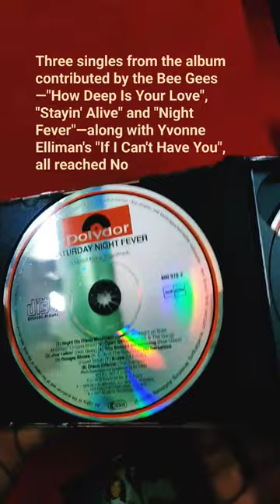Bee Gees-Stayin' Alive ❣️ The Best-selling Albums Worldwide Sales Figures Of Over 40M copies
2. "More Than a Woman" (performed by Tavares)
B. GibbR. GibbM. Gibb
Perren 3:17
3. "Manhattan Skyline" (performed by David Shire) Shire
ShireBill Oakes
4:45
4. "Calypso Breakdown" (performed by Ralph MacDonald) William Eaton
MacDonaldWilliam Salter
7:51
Side three
No. Title Writer(s) Producer(s) Length
1. "Night on Disco Mountain" (performed by David Shire)
Modest MussorgskyShire[a]
ShireOakes
5:13
2. "Open Sesame" (performed by Kool & the Gang) Robert Bell Kool & the Gang 3:59
3. "Jive Talkin'" (performed by Bee Gees)
Arif Mardin 3:44
4. "You Should Be Dancing" (performed by Bee Gees)
Bee GeesGalutenRichardson
4:14
5. "Boogie Shoes" (performed by KC and the Sunshine Band)
Harry Wayne CaseyRichard Finch
CaseyFinch
2:17
Side four
1. "Salsation" (performed by David Shire) Shire
ShireOakes
3:51
2. "K-Jee" (performed by MFSB)
Charlie HearndonHarvey Fuqua
Bobby MartinBroadway Eddie
4:13
3. "Disco Inferno" (performed by The Trammps)
Leroy GreenRon Kersey
Kersey 10:51
Total length: 75:54
Notes

At the time, Saturday Night Fever with Grease held the record for biggest preorders in Netherlands with 150,000 records sold

Along with the success of the movie, the soundtrack, composed and performed primarily by the Bee Gees, is the second best-selling soundtrack album of all time after the soundtrack to The Bodyguard. Saturday Night Fever had a large cultural impact in the United States. The Bee Gees had originally written and recorded five of the songs used in the film – "Stayin' Alive", "Night Fever", "How Deep Is Your Love", "More Than a Woman" (performed in the film in two different versions – one version by Tavares, and another by the Bee Gees) and "If I Can't Have You" (performed in the movie by Yvonne Elliman) as part of a regular album. They had no idea at the time they would be making a soundtrack and said that they basically lost an album in the process.[citation needed] Two previously released Bee Gees songs – "Jive Talkin'" and "You Should Be Dancing" – are also included on the soundtrack. Other previously released songs from the disco era round out the music in the movie. Rick Dees' single 'Disco Duck', and another song by Dees, 'Dr. Disco', both appear in the film, but are not included on the soundtrack album.

The soundtrack won the Grammy Award for Album of the Year.[21] It is the only disco album to do so, and one of only three soundtrack albums so honored. In 2012, the album was ranked No. 132 on Rolling Stone magazine's list of "The 500 Greatest Albums of All Time", ranked again in a 2020 revised list at number 163.[22] The soundtrack hit the No. 1 spot on the Billboard chart's Pop Album and Soul Album charts. In 2003 the TV network VH1 named it the 57th greatest album of all time, and it was ranked 80th in a 2005 survey held by British television's Channel 4 to determine the 100 greatest albums of all time.[citation needed] Pitchfork Media listed Saturday Night Fever as the 34th best album of the 1970s.

The album was added to the National Recording Registry in the Library of Congress on March 21, 2013 for preservation.